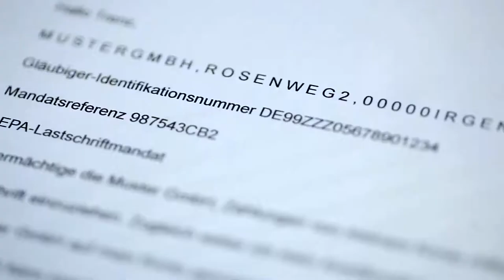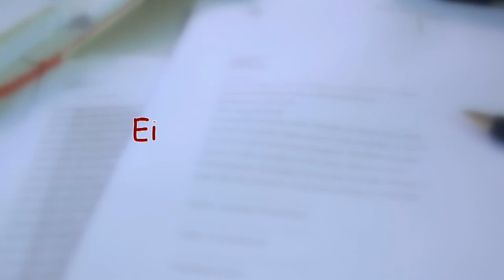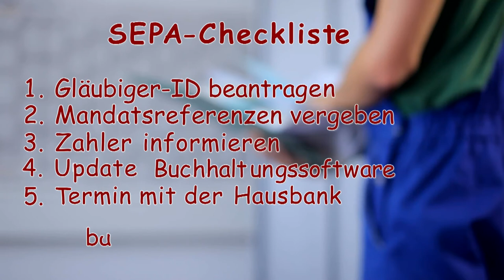SEPA Checkliste zum neuen Lastschriftverfahren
Seit dem 1. August 2014 gelten fuer alle Firmenkunden die Regeln des SEPA-Zahlungsverkehrs. Gerade kleine Unternehmen sind darauf oft noch nicht ausreichend vorbereitet. Wenn sich ein Unternehmen nicht rechtzeitig umstellt, läuft es Gefahr, dass technische Zahlungsschwierigkeiten entstehen. Vor allem beim Lastschriftverfahren gilt es, Neuregelungen zu beachten. Die Zeit draengt – handeln Sie jetzt!
Aber was tun, für die Umstellung? Dies sind wichtige Punkte: die SEPA-Checkliste für das Lastschriftverfahren!